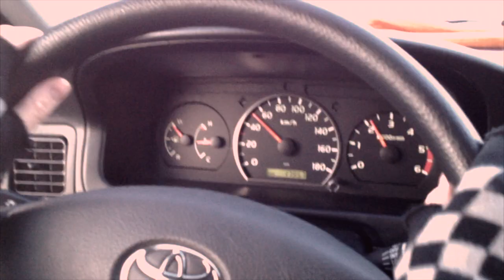Johanna Juhola Trio - Finnmark tour 2012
Johanna Juhola Trio touring in Finnmark, North Norway.
The music is a navigator solo part from the tune Valtatie 1 (Highway 1) from CD Johanna Juhola: Fantasiatango 2.

This video is filmed by JJ Trio by our phones and edited by me. It's my first video project so it's not perfect at all but this is a nice hobby :)